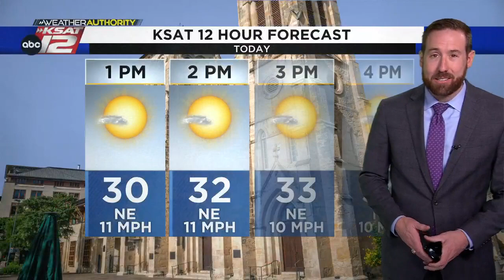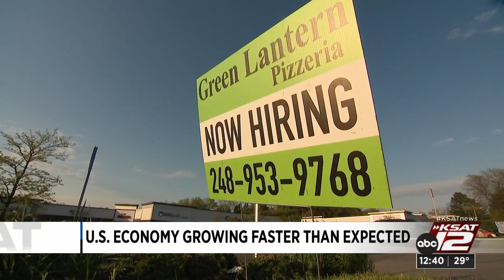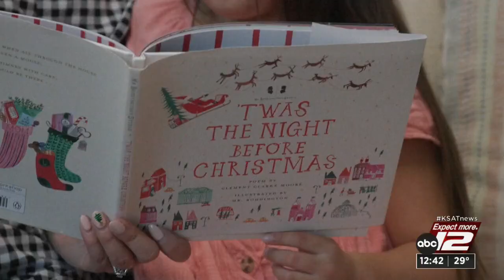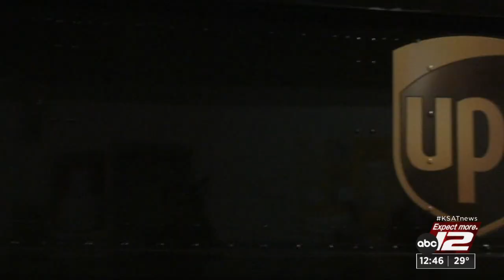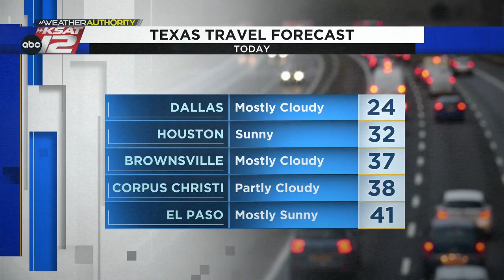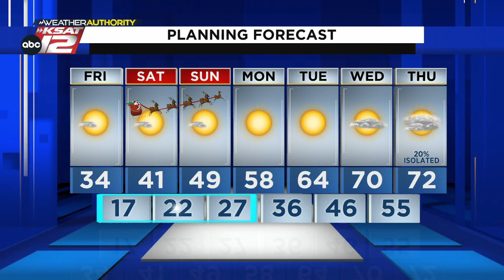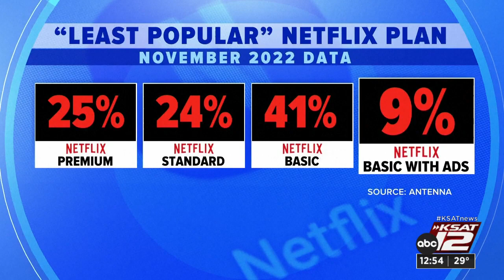KSAT12 News at 12:30 : Dec 23, 2022